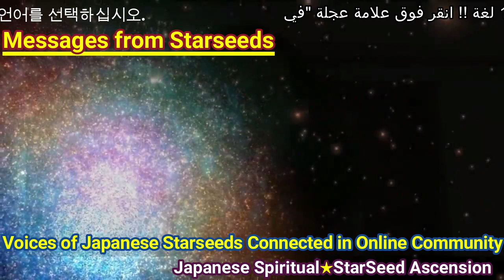Voices of Japanese Starseeds Connected in Online Community - Japanese Spiritual★StarSeed Ascension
Starseeds are said to be scattered all around the world to help raising vibration of the earth. Many feels lonely because of they are different from others and they want to be connected to each other.

Akiko as a lightworker had a wish to make an online community for starseeds, and it came true in 2019. Within 3 months, the members reached to 2222 (and now more than 3500).

In this video, our starseed members from Japan talk about their experience of joining the community.

This is YouTube Channel for StarSeeds who have spiritual origins in the universe. We upload videos that aim to support the transformation and the awakening process of starseeds around the world, and help starseeds open up and share their creativity and ways of life as the creator.

MC: The Co-Founders of Starseed Online Salon (on Facebook) in Japan.
 ■ Akiko (akikoSpiritual) - Cosmic Channeler, Ascension Leader, Spiritual Speaker/Author
 ■ Yoshi (Yoshinari Ichimura) – Cosmic Business Consultant & Entrepreneur. Spiritual Speaker/Author

This channel is being operated by  Starseed Online Salon (Facebook Community with over 3,000 starseed members) based in Japan.
The original StarSeed☆Channel (in Japanese) has nearly 45,000 subscribers and has shared over 50 weekly videos since its launch in October, 2019.